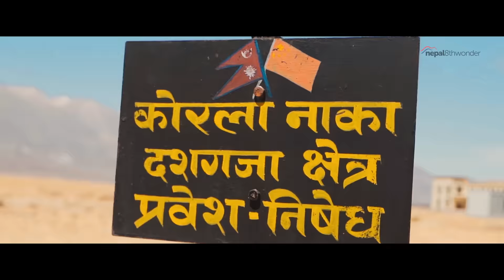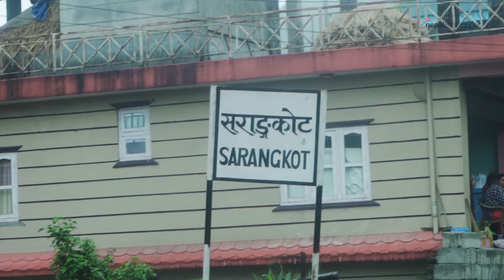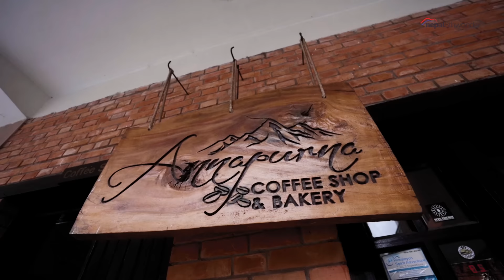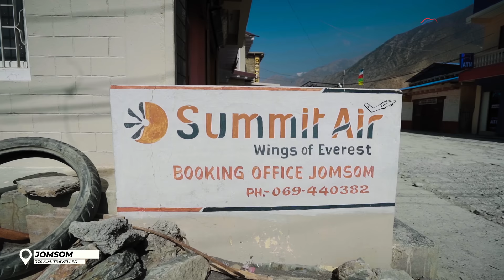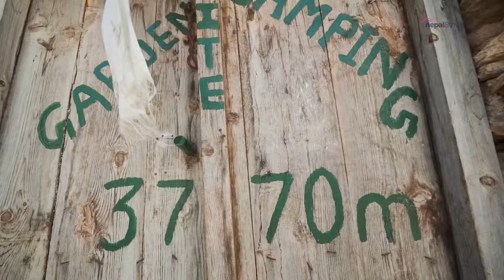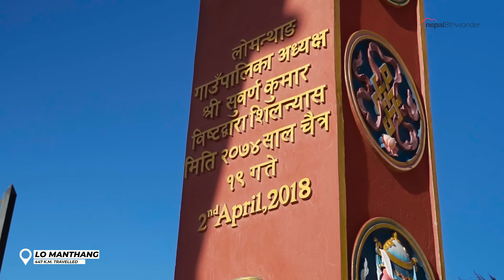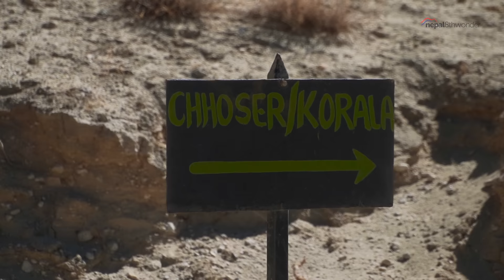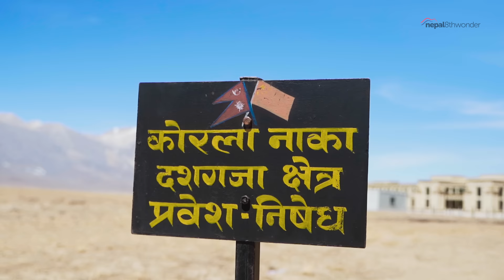LOMANTHANG ON HONDA GRAZIA | UPPER MUSTANG | KORA LA BORDER 4660M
Lomanthang (लोमन्थाङ) is the capital of the ancient kingdom of Mustang. Lomanthang offers some interesting gompas, royal palaces, narrow streets and traditional houses. It is apparent that it is a destination for tourists undertaking mustang trek and often spend several days here.

We wanted to explore the famous Lomanthang with the very powerful Honda Nepal’s Grazia and we actually made it to the highest point of the trip, the Kora La Border which is a Nepal - China Border at 4660m above sea level.